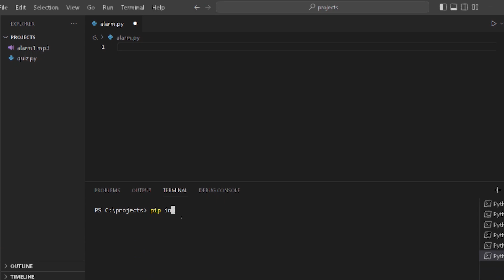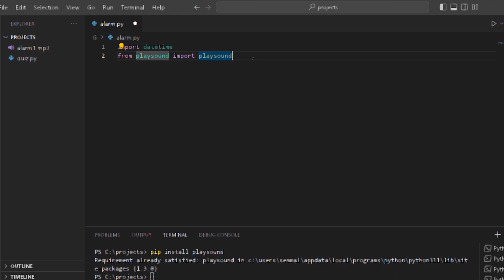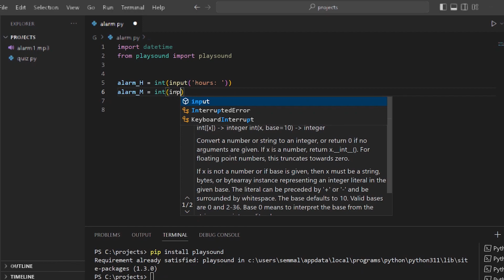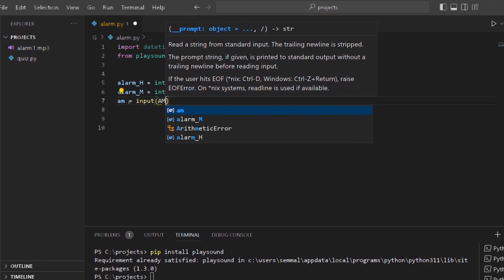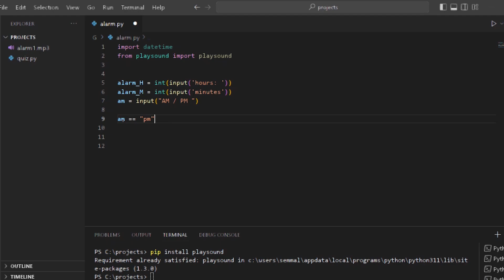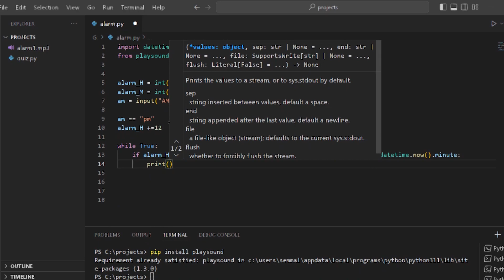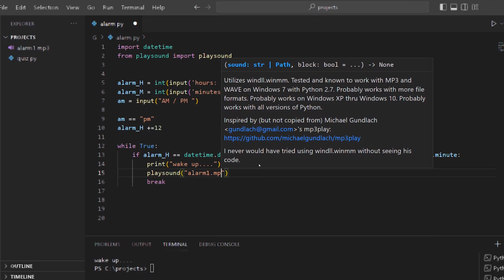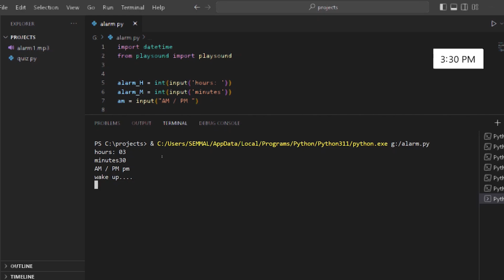How to create alarm using python | Simple method | Project | Learn with Esprit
How to create alarm clock using python

In this video, I will show you a simple and easy way to create an alarm using Python. This project is perfect for beginners and is a great way to learn more about Python programming.

After watching this video, you'll be able to create your own alarm clocks using Python in no time! .